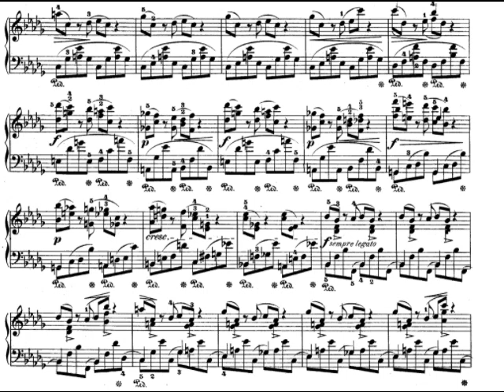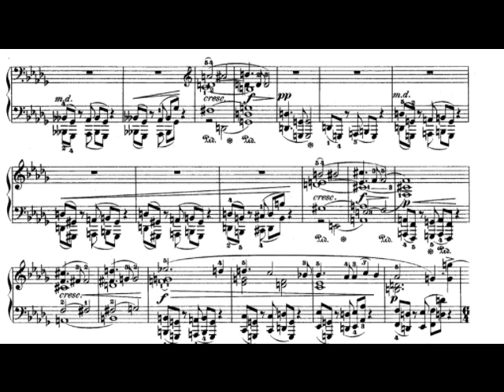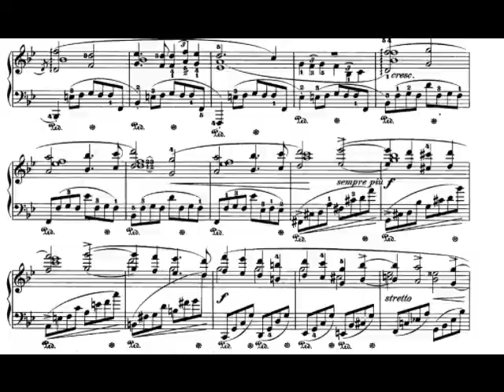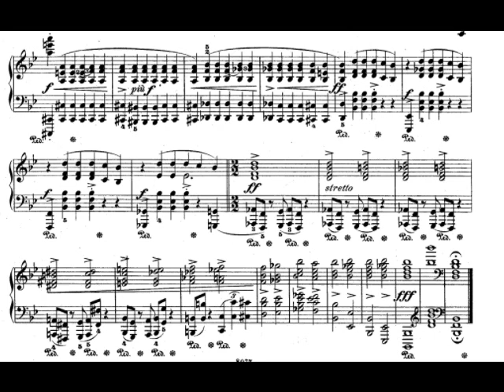F. Chopin : Sonata n° 2 for piano in B flat minor (1st movement)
The first movement (my favorite one!) of Chopin's second piano sonata in B flat minor op. 35 (composed in 1839) performed by the extraordinary talented pianist Evgeny Kissin.